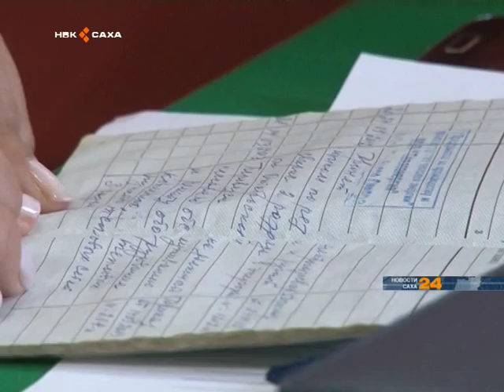Уровень общей безработицы сохраняется на прежнем уровне